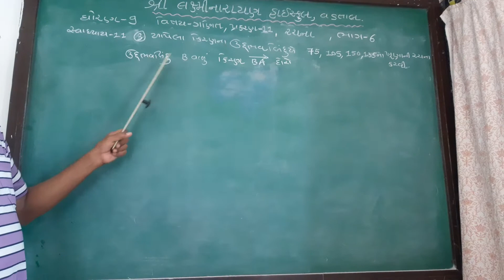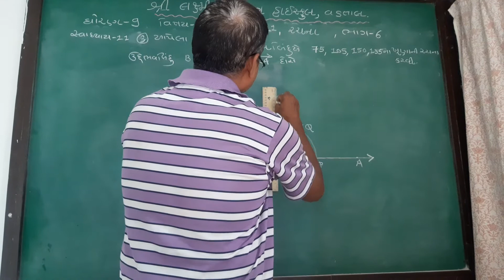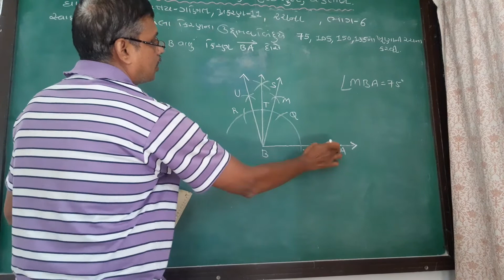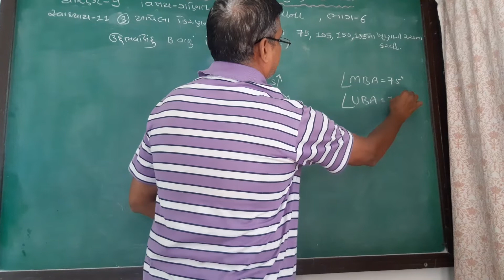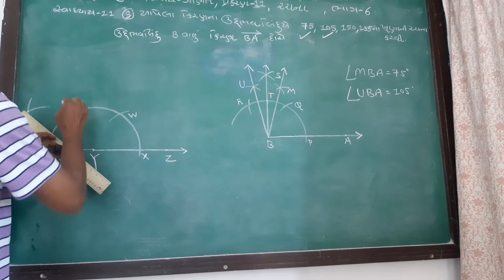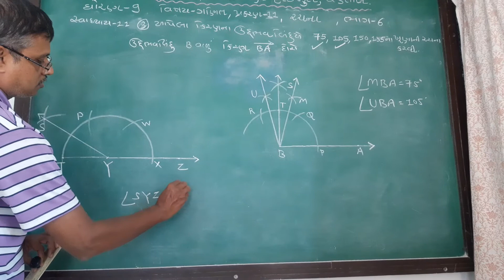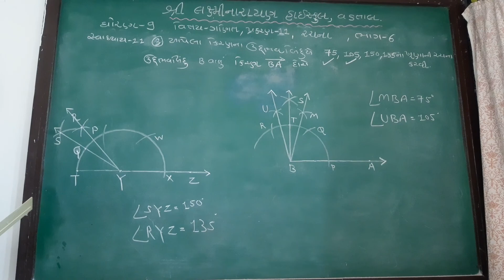શાળાના ધોરણ 9 ગણિત વિષયના શિક્ષકશ્રી હિમાંશુભાઇ ચાવડા દ્વારા ch- 11 રચના ભાગ-6